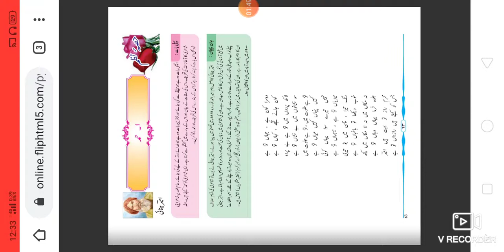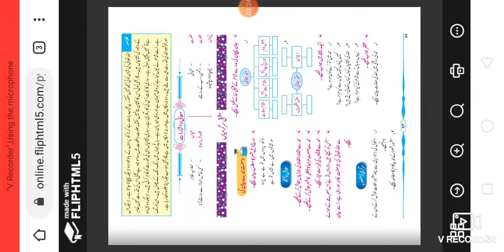8th STD Urdu Poem1. Humd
This poem gives students the greatness and power of almighty. It also gives moral lesson to the students to be humble always in your life. It helps students to learn and understand the poem and its characteristics.

8th Urdu ll سبق نمبر 9 فقير video gives you complete information and explanation about the chapter. Urdu Medium Channel by sir Abdul Sattar Khan provide quality education for students of urdu medium school viiith class urdu